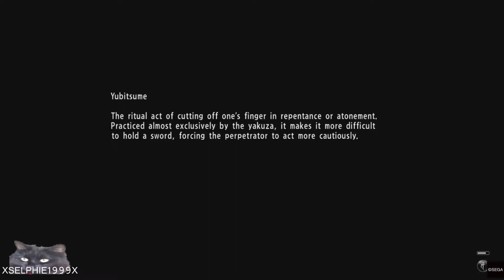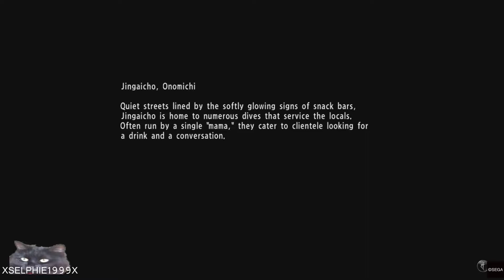YAKUZA 6 I FULL Chapter 5 - Masked I Hard Mode Walkthrough I PS4 Pro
FULL Chapter 5 - Masked

 In this part we learn about Clan Battles as well as the fact Kiyomi has been kidnapped and thus we try and go rescue her

☛ GAME INFO ☚

☛ OTHER INFO ☚

Video Type: English Walkthrough
Platform/Version: Playstation 4 (PS4)